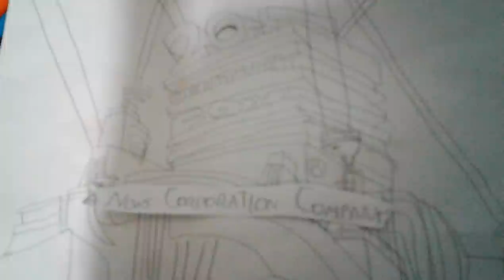TCF 2009 Drawing (Short)/Gracie Films 2012 Drawing.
Maggie Simpson: The Longest Daycare (2012).

Sorry if the TCF drawing doesn't look good, it's the best i can do.